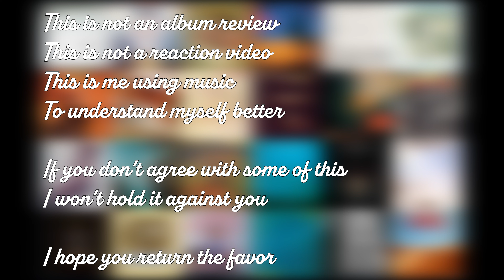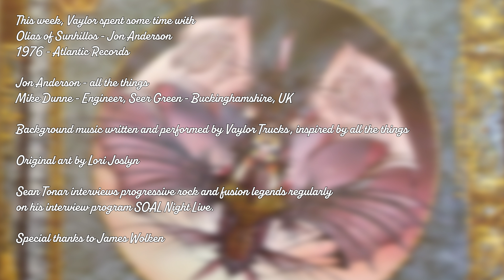The Albums I Have Missed - Episode 51 - Olias of Sunhillow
Jon Anderson can play a lot of instruments. Vaylor eventually gets it. Sean has the dirt on Vangelis.